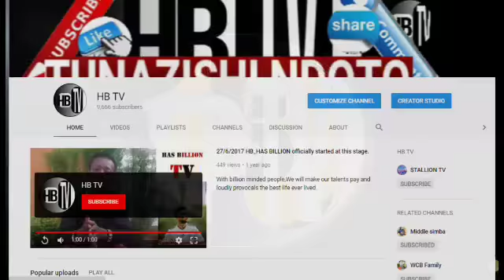JIKUMBUSHE KUHUSU HUYU PASTOR MPENDA MADEMU NA VILEVI.. HIVI HAKUNA KAMA HUYU/?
HB TV
tumelenga kukuweka karibu na ndoto zako.